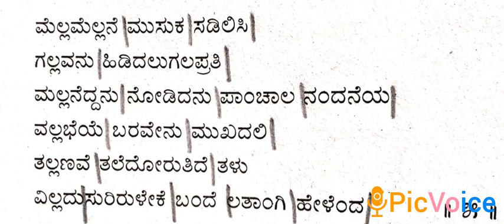3. Innu huttade irali naariyarennavolu - 5